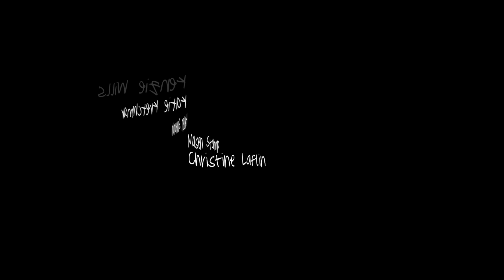ACHS Stuco 2012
ACHS Stuco talks about their plans for this year.